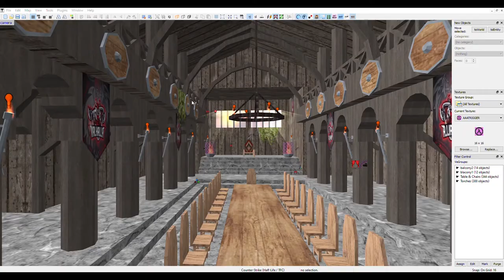Valhalla Gaming JailBreak Toplantı Odası Kısa Tanıtım Filmi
Bu ,Valhalla Gaming JailBreak için yapmış olduğum toplantı odasının kısa tanıtım videosudur. Merak edenler var ise çekimi trigger_cameralar ile yaptım. Yani görmüş olduğunuz tüm görsel efektler oyun içerisinde olan şeyler. Videoya sonradan edit ile efekt eklemedim.